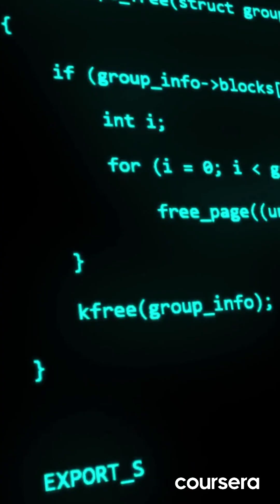Google's Data Analytics Career Path Explained! 📊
📈 Launch your data career with Google's Data Analytics Professional Certificate! Learn SQL, R, and Tableau - no experience needed.